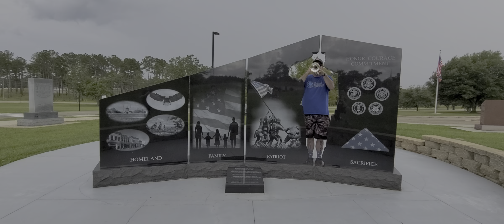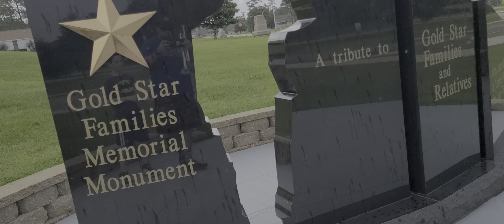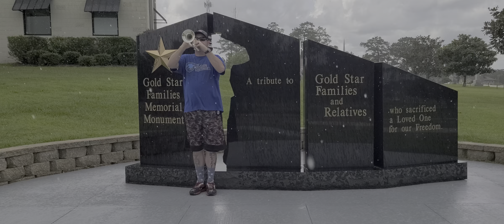Taps live at the Armed Forces Museum at Camp Shelby, Mississippi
Taps live at a Memorial honoring The Fallen at the Armed Forces Museum at Camp Shelby where I trained up for Iraq for 3 montha back in 2007.